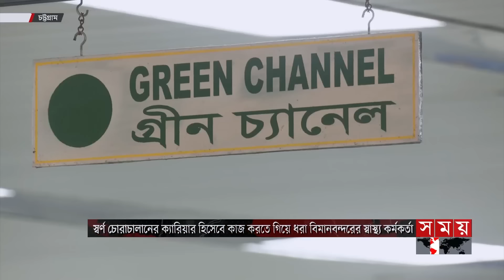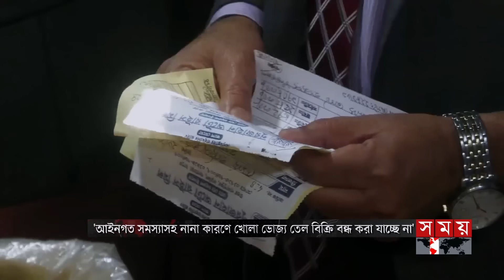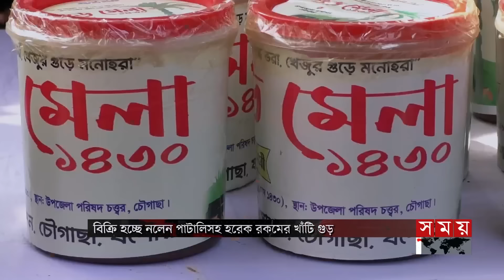বাংলার সময় : সন্ধ্যা ৬টা | ২৯ জানুয়ারি ২০২৪ | Somoy TV Bulletin 6pm | Latest Bangladeshi News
১. তেল, চিনি, খেজুর ও চালে কমছে শুল্কহার। মন্ত্রিসভার বৈঠকে নির্দেশ প্রধানমন্ত্রীর। রমজানের বাজার নিয়ন্ত্রণে সমন্বিত নজরদারির তাগিদ।

২. খুলনায় নির্যাতিতাকে তুলে নিয়ে প্রভাবশালীদের চাপ। কয়েক ঘণ্টার ব্যবধানে পাল্টে যায় ধর্ষণের অভিযোগ। প্রশাসনের উদাসীনতা দেখছেন অপরাধ বিশ্লেষকরা।

৩. দরজা ভেঙে ব্যাংকে ঢুকে প্রথমেই বিকল করে সিসিটিভি ক্যামেরা। বগুড়ায় সিন্দুক ভেঙে প্রায় ১০ লাখ টাকা লুট। ফুটেজের দুই ব্যক্তিসহ জড়িতদের ধরতে মাঠে পুলিশ।
৪. চট্টগ্রামের শাহ আমানত বিমানবন্দরে আটকা পড়ে যাত্রীসহ নষ্ট বিমান। মাত্র ৩৩ মিনিটে সরিয়ে রানওয়ে চালুর রেকর্ড। ঝুঁকি কাটিয়ে অবতরণ করে ৪টি ফ্লাইট।

৫. রাখাইনে অবশিষ্ট রোহিঙ্গাদের তাড়াতে মিয়ানমারের নতুন পাঁয়তারা। বিদ্রোহীদের সঙ্গে জান্তা বাহিনীর লড়াই নাটক, অভিযোগ স্থানীয়দের। তমব্রু সীমান্তে ৫টি স্কুল বন্ধ।

Somoy TV: t.ly/Se1z
Somoy TV Bulletin: t.ly/iqIq
Somoy Entertainment: t.ly/3dWC
Somoy Sports: t.ly/iASp
SOMOY TV ISLAMIC: t.ly/zU6a

Somoynews.tv: t.ly/Y7ab
খেলার সময়: t.ly/xJ5H
সময়ের গল্প: t.ly/EW3M
এ সময়ের বাণিজ্য : t.ly/m3ir

Groups:
Somoy TV (Official)✅: t.ly/ajiO
Somoy Entertainment✅: t.ly/8CLh
Somoy Business✅: t.ly/4xaJ